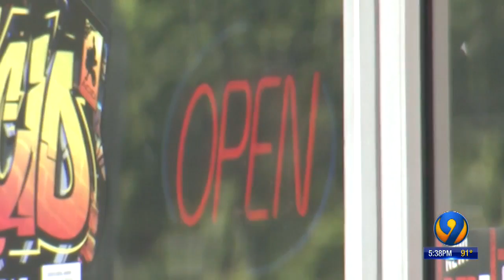Masked man attacks clerk, customer with ‘homemade pepper spray’